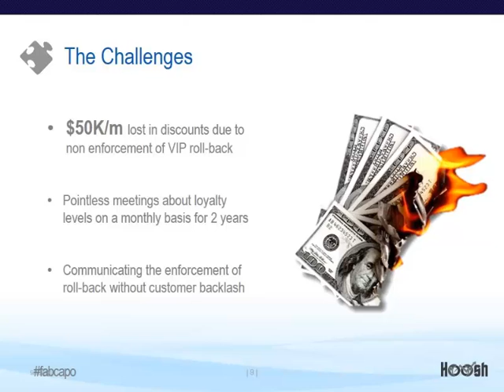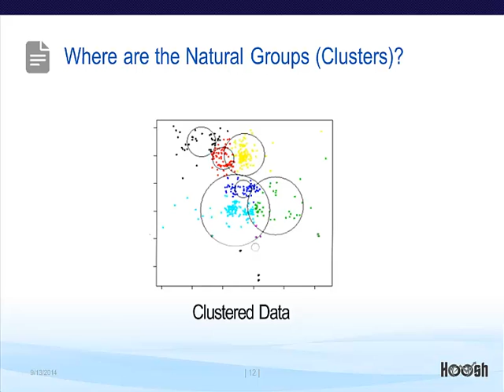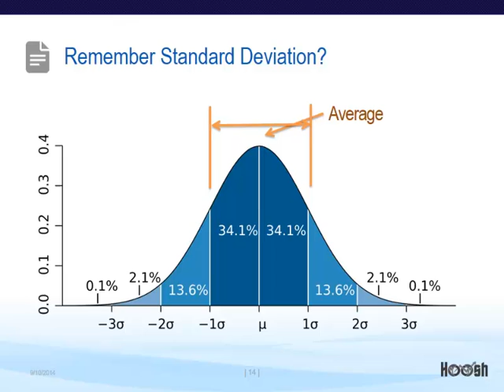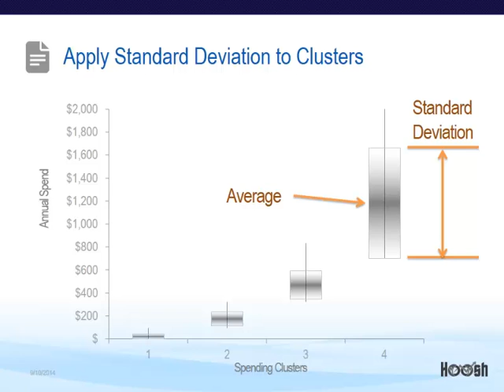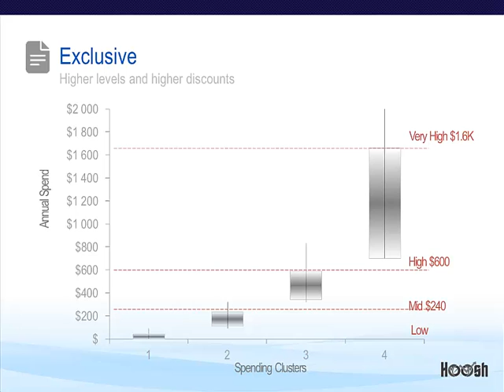Clustering - Data Mining [Marketo Webinar]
Part 2 of the Marketo webinar "Big Data: Turning Insights into Action"